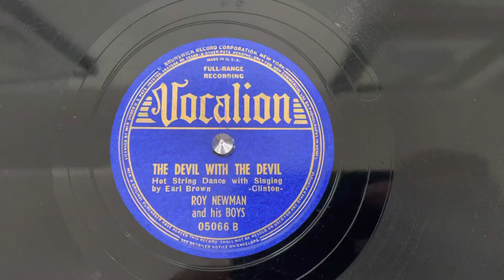“The Devil with the Devil” Roy Newman and his Boys - Vocalion 05066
“The Devil with the Devil”
Roy Newman and his Boys
Vocalion 05066